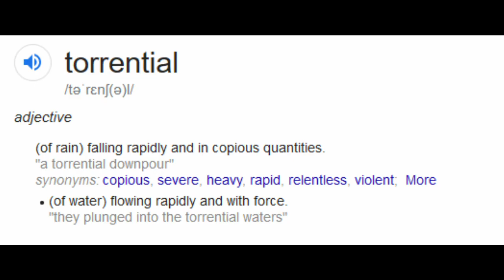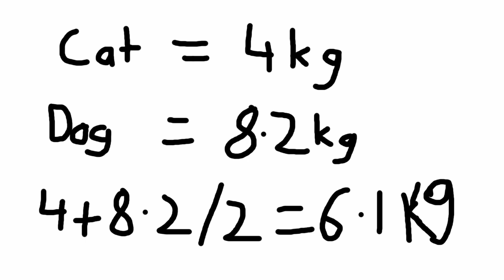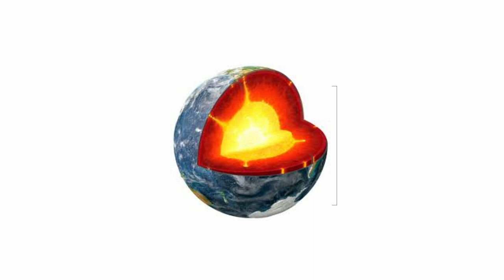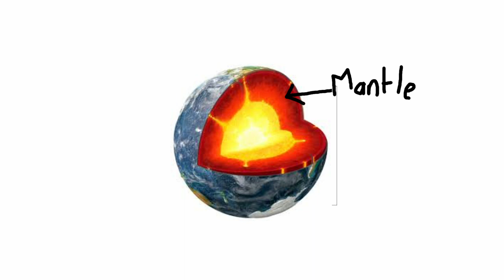What if it actually did rain cats and dogs? An in depth analysis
So I'm trying something very different to the usual content. I was talking to a friend when he said a common phrase. That phrase being "Its raining cats and dogs". This is a phrase I've heard many times before but I never stopped to think about... what if it actually was. So I decided to make this video.

Really hope you guys like the video this one took a long time to record and edit.